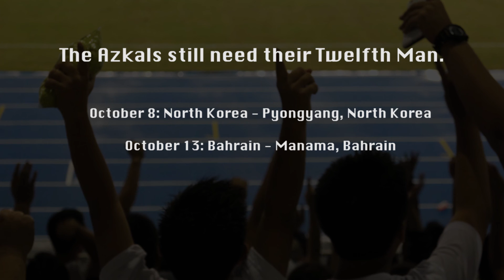Philippines v. Uzbekistan Match Highlights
The Philippine Azkals played against Uzbekistan in their FIFA World Cup Qualifying Match at the Philippine Sports Stadium in Bulacan. Check out some match highlights and post-game interviews by the Hans-On team